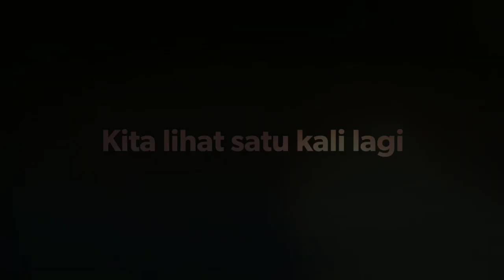Main Ketapel Kayu (SLING SHOT)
Sebutan ketapel di berbagai negara Sling Shot (Inggris), ging (Australia), shanghai (Selandia Baru) atau kettie (Afrika Selatan) biasanya merupakan senjata proyektil bertenaga tangan kecil. Bentuk klasik terdiri dari bingkai berbentuk Y dipegang di tangan , dengan dua strip karet yang melekat pada bagian atas. Ujung strip lainnya mengarah kembali ke saku yang menahan proyektil. Tangan yang dominan mencengkeram saku dan menariknya kembali ke tingkat yang diinginkan untuk memberikan daya bagi proyektil — hingga rentang penuh lengan dengan pita yang cukup panjang.